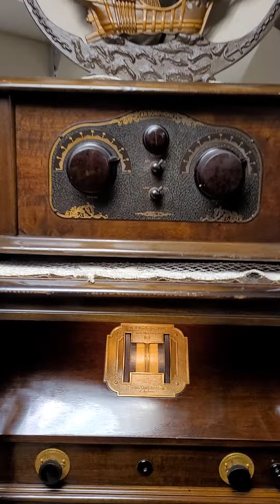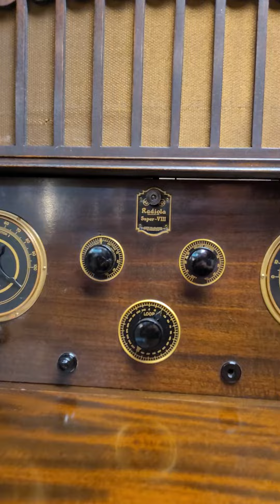Radiola 30A, Radiola VIII and an Arborphone!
Simple decided to play three of my favorite sets at once!